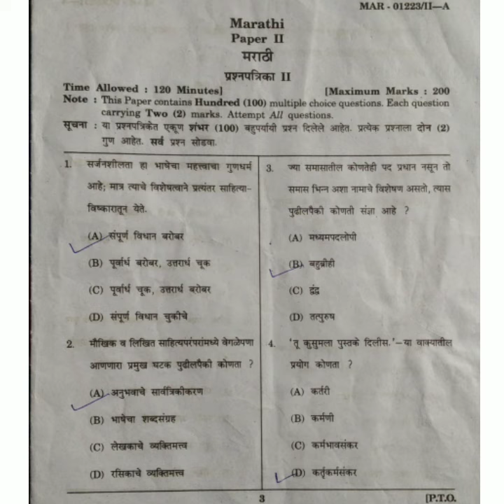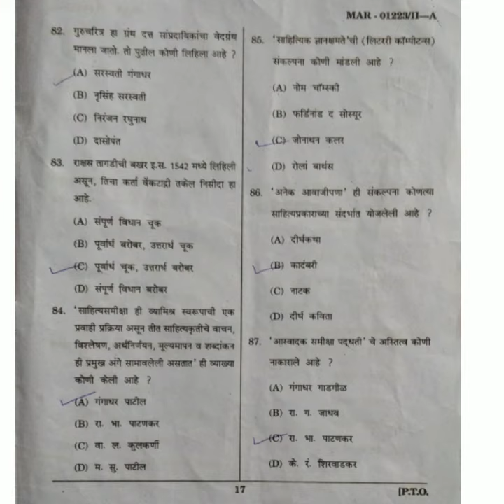Set Net Marathi Paper 2 Question Paper and Answer|सेट पेपर २ मराठी प्रश्नपत्रिका